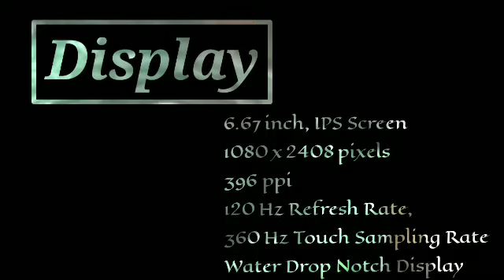Introducing Vivo T3x - 5G, Release Date, First Look, Reviews, Rumours, Leaks & Price / Vivo T3x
Your's inquiry
vivo t3x
vivo t3x 5g
vivo t3x

Hi Friends,

Here I upload videos Related to Upcoming Concept Phones.

                                        💋 Thanks 💋